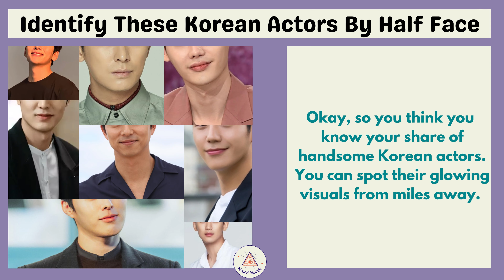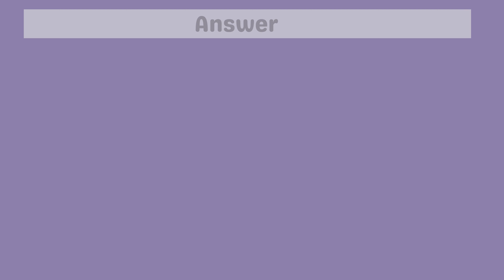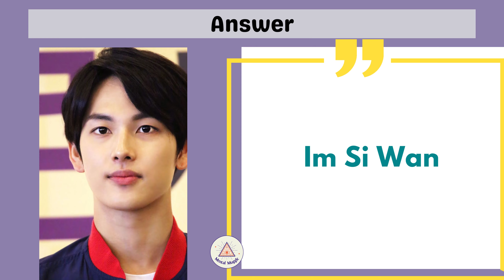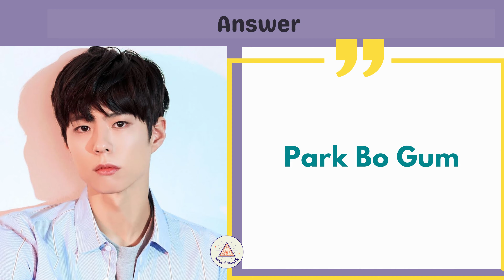Identify These Top Korean Actors Just By Looking At Half Their Faces? Guess K-Drama Actor's Name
Okay, so you think you know your share of handsome Korean actors. You can spot their glowing visuals from miles away. You know the subtle differences in the natural shapes of their lips and the unique characteristics of their jawlines that set them apart. Great — You’ll need all that as you test your keen eyes to identify these half-faces. Can you guess all 15 correctly?

ANSWERS:
1. Kang Dong Won
2. Lee Jae Wook
3. Jo Jung Suk
4. SF9’s Rowoon
5. Lee Jong Suk
6. Lee Dong Wook
7. Park Seo Joon
8. Choi Woo Sik
9. Park Hae Joon
10. Nam Ju Hyuk
11. Song Joong Ki
12. Im Si Wan
13. Yoo Yeon Seok
14. Ju Ji Hoon
15. Park Bo Gum